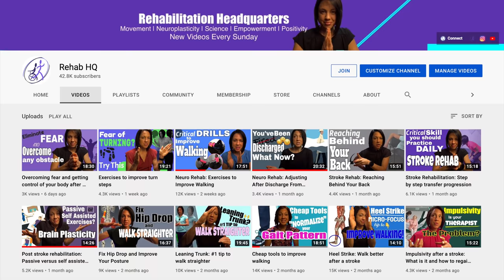Gait training: How to lift a heavy or stiff leg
It is not intended as a substitute for advice from your health care provider or physician. The information provided on this channel cannot be used to make a diagnosis or treat any health condition. This website contains general information about medical conditions and treatments. The information is not advice, and should not be treated as such. The information on this channel is provided “as is” without any representations or warranties, express or implied.

Products used in this video:
Core max
Small wedges